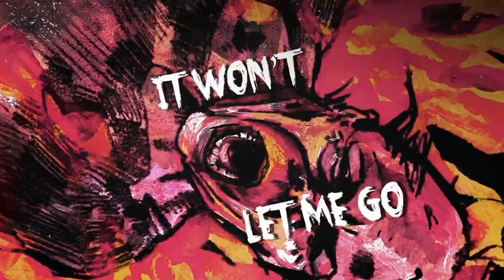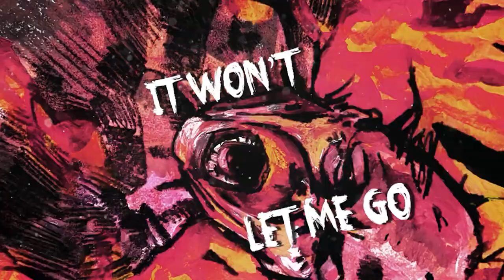ENMITY - CONDEMNED [OFFICIAL LYRIC VIDEO] (2022) SW EXCLUSIVE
Single: Condemned
Released: October 22, 2022
Genre: Deathcore
Location: Guildford, England

Line-up:
Jay - Vocals
KJ - Guitar
Jack Fordham - Guitar
Will Baker - Baas
Jordan Stott - Drums

Credits:
Recorded/Mixed - Kaskade Mix and Master
Video - Nasty Metal Lyrics